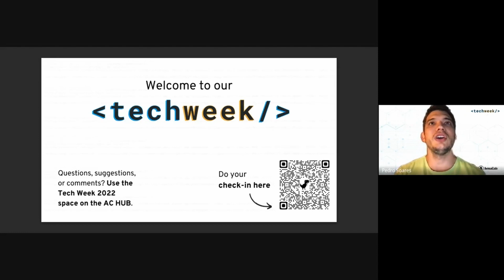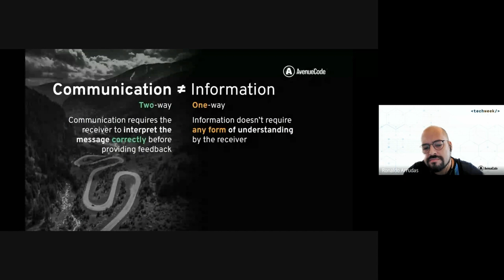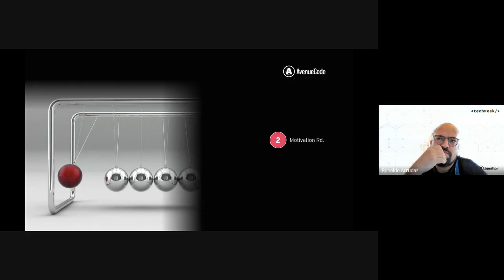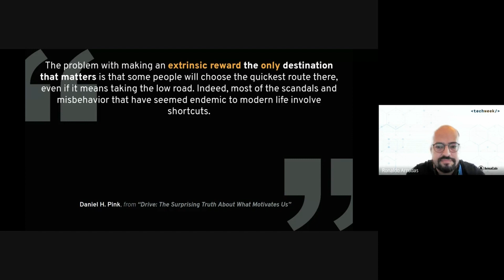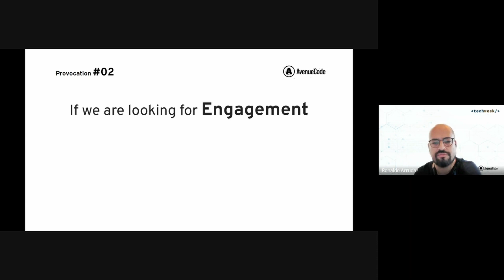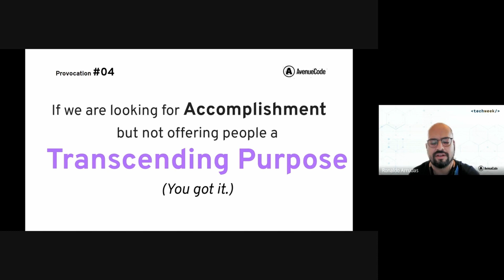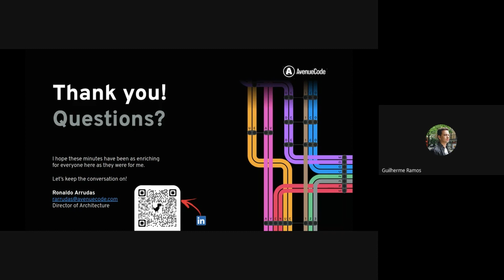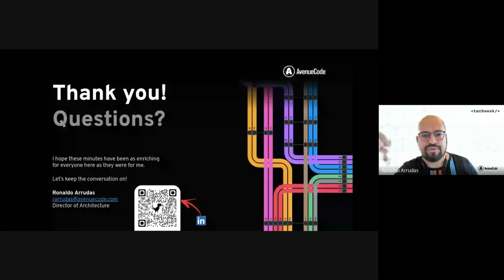Global Tech Week | Let there be light! [English]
Innovation is one of AvenueCode’s values and growth drivers. Since the beginning, we have experienced and encouraged innovation daily, creating a favorable environment for the emergence of new ideas.

In February, we participated in TechWeek, a 100% online event created by the Avenue Code team.

Watch now one of the TW panels: Let there be light, with Ronaldo Arrudas.